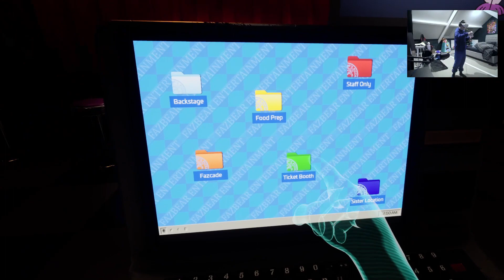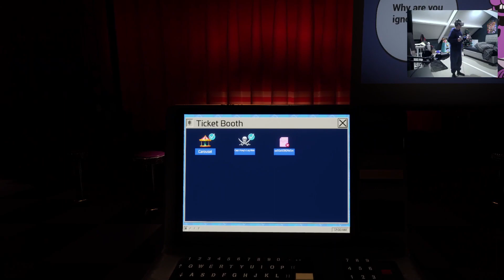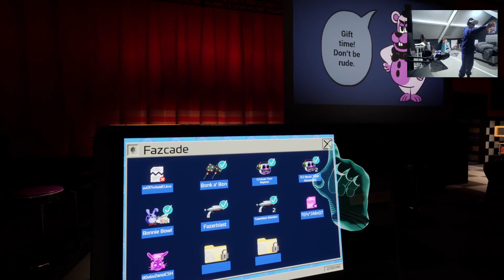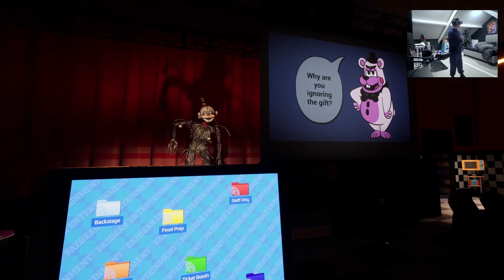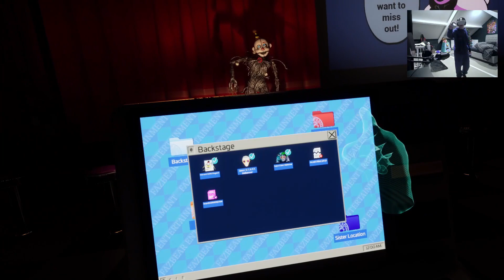THE PRIVATE ROOM IS BACK... - Five Nights At Freddy's: Help Wanted 2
Five Nights At Freddy's: Help Wanted 2 Part 6